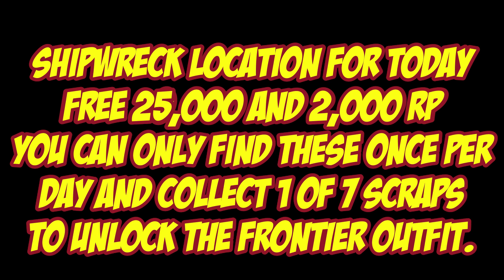Shipwreck Location For Oct 10th 2024 | GTA 5 Online | Los Santos Tuners DLC